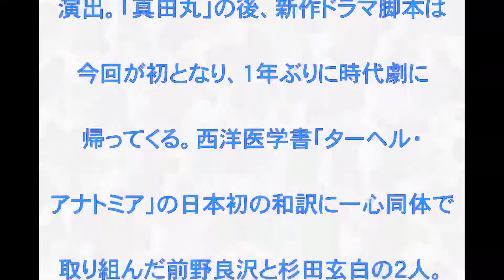三谷幸喜,新作ドラマ,真田丸,後,初ドラマ＆１年ぶり,時代劇,風雲児たち,愛之助,草刈,再集結,話題,動画